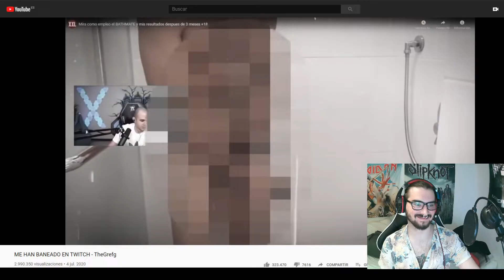USÉ el ALARGADOR de TheGrefg Y ESTA ES MI OPINIÓN 😂🙄❤️ (bathmate hydromax)